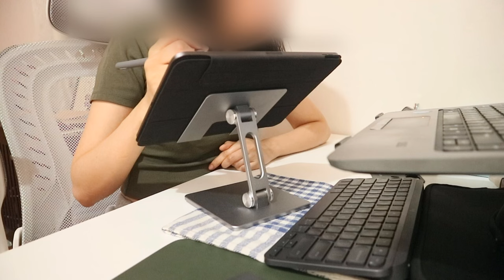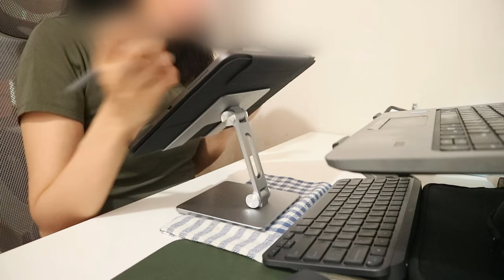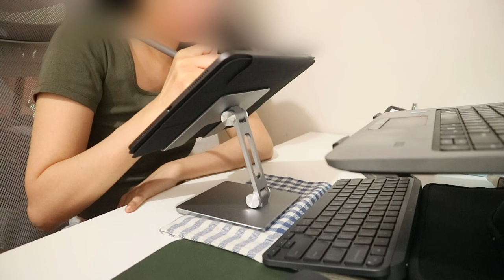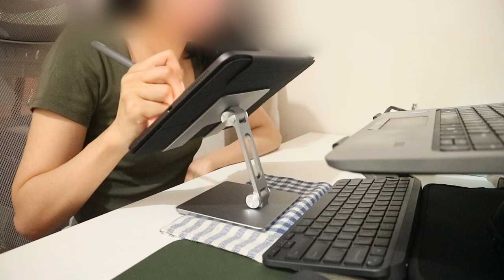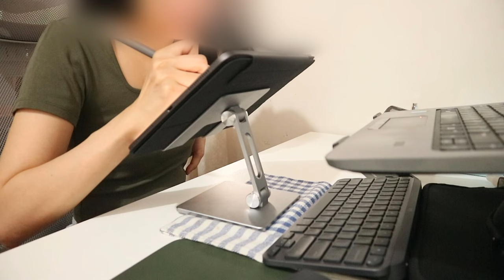1 Hour Study With Me | Fire Crackling + Library Sound 📖 Udemy Online Course